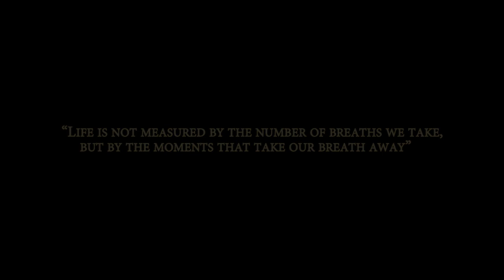Best of BBC Planet Earth HD [ Kamil Bartolewski - Morning Sun ]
My new song "Morning Sun" mixed with Planet Earth footage. I hope you'll like it.

Watch in HD for better viewing experience.